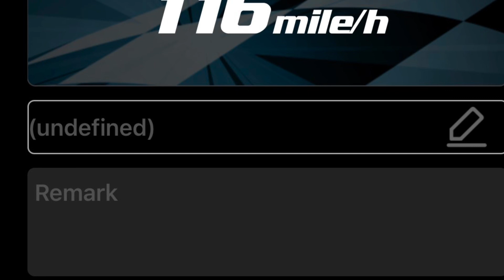Limitless V2 first run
Limitless V2
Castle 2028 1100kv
Castle XLX2
Schorched center brace
Perfect Pass Springs
Basherqueen Full Carbon